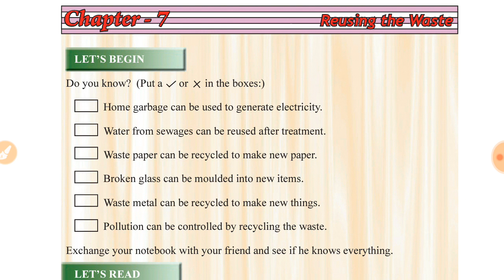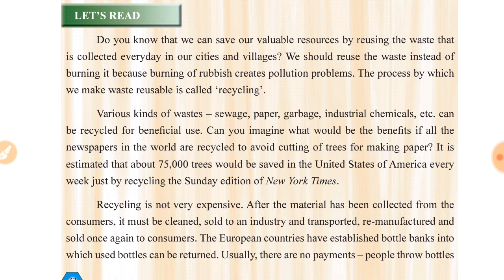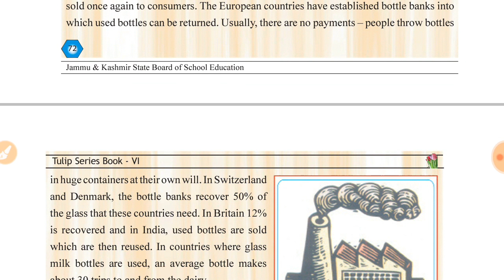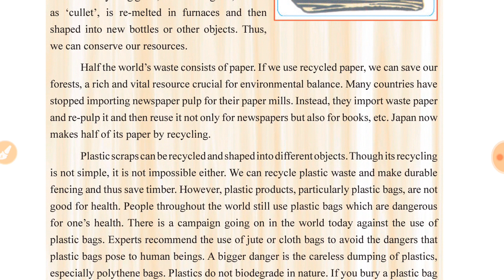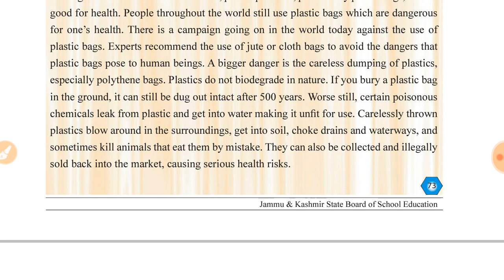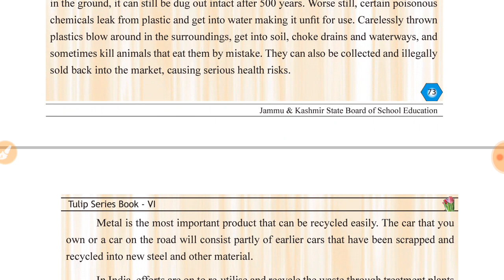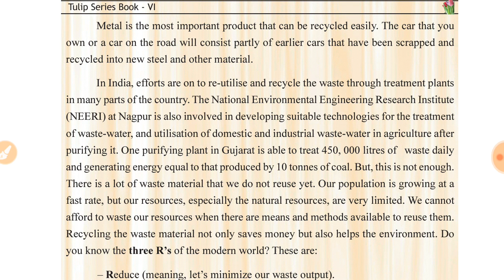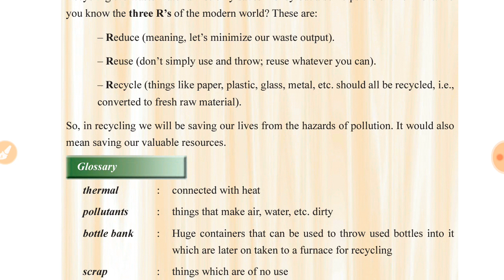Class 6th English T2 chapter 7 lecture 1 (Reusing the Waste) by Syed Sir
Downlock classes. This vedio is for ed purpose for all the students and competitive exam aspirants.